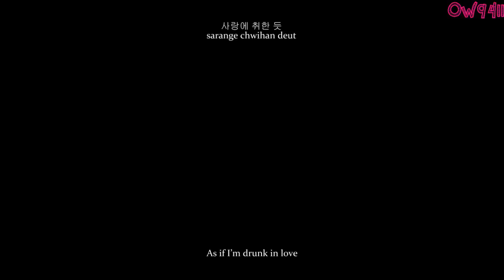The K2 OST - Park Kwang Sun - 시간이 멈춘듯 (time stopped) FMV eng+rom+han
This is very late, I know. But I was very busy yet still determined to finish this. This sweet love story of Anna & JeHa. Enjoy!
Synopsis from Wikipedia:
Kim Je-ha is a former mercenary soldier for the PMC Blackstone. While in Iraq, he gets framed for the murder of his lover, a civilian. As a result, he runs away and becomes a fugitive. He returns to South Korea and by chance, gets offered to work as a bodyguard by Choi Yoo-jin, the owner of JSS Security Company and wife of the presidential candidate, Jang Se-joon. He accepts the job in exchange for resources that he needs in order to get his revenge on another presidential candidate, Park Kwan-soo, who previously ordered the killing of his lover. In the meantime, Je-ha gets assigned to guard Go An-na, the hidden daughter of Jang Se-joon, whose life is always threatened because of Yoo-jin, her stepmother. An-na, who has been reclused and lonely all her life, starts relying on Je-ha, who shows concern for her and protects her at all costs. They slowly fall in love with each other, which makes Je-ha torn between having to work with his ally, Yoo-jin in order to get his revenge and protecting his new-found love, Anna, against his own ally.